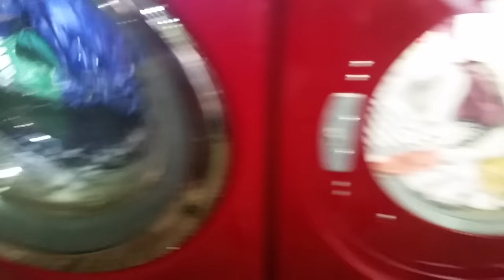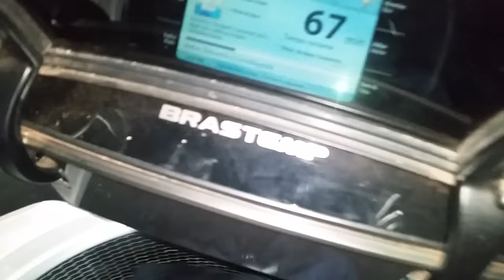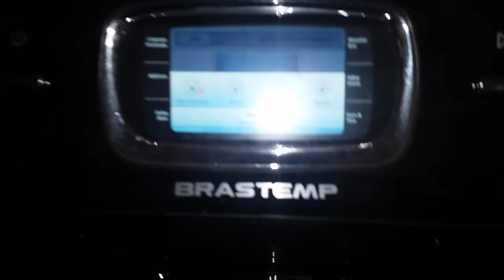Lavadora Consul 16Kg #11 Vs Vantage 8,5Kg - Jeans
Video comparativo sobre consumo de agua.
A vantage lavou a mesma carga de Jean com menos da metade da água da consul.
A lavagem não foi tão bonita quanto a da consul, mas a eficiencia é limpeza na certa.